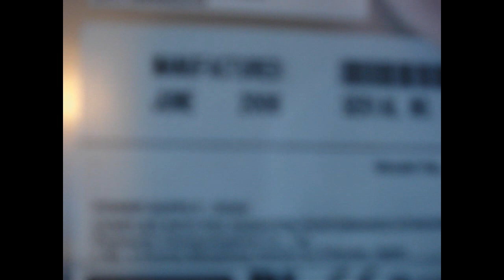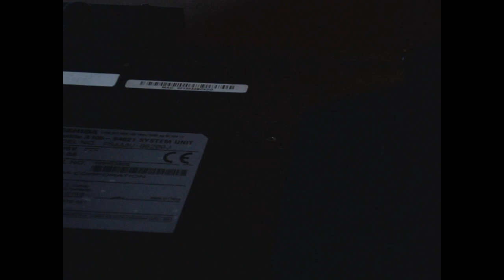Surge Fixes: Toshiba A105 Series Laptop - Replacing the DVD Drive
How to replace the Optical Drive on a certain Toshiba Laptop.

Sorry about the cutoff at the end. Will remember that issue with YouTube.